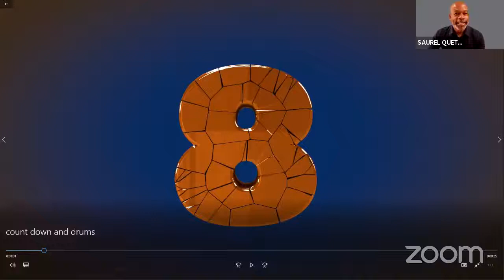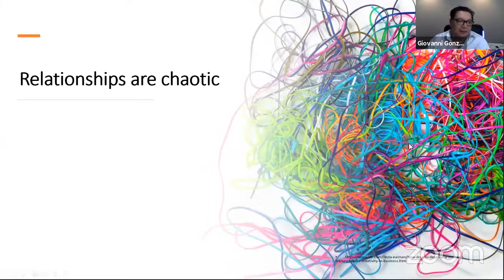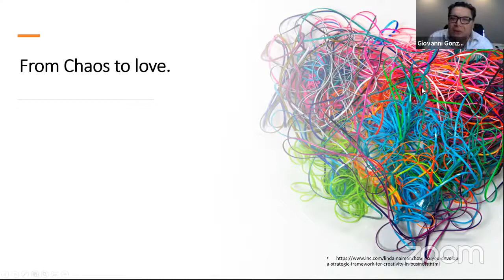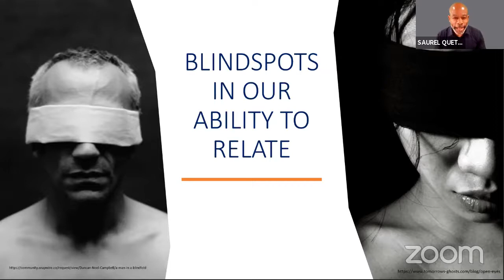How to gain emotional fitness while growing your relationships? Saurel & Gio - The Daily Huddle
How to gain emotional fitness while growing your relationships?

On EPISODE 264 of TheDailyHuddle​, our Expert Guests are your Co-Hosts Giovanni Gonzalez and Saurel Quettan. Register to join the conversation in our live studio audience on Zoom,

ABOUT Saurel Quettan:
Saurel was born and raised in Haiti, lived in Miami, Florida and currently resides in Atlanta, GA USA. He is a trusted advisor to CEOs, founders, owners and key executives of small and medium sized businesses. Saurel is the founder and CEO of exeQfit, Inc., a business consulting firm dedicated to empowering leaders to discover hidden barriers to high performance and create shared plans to build and sustain an environment for high performance. Saurel has an MBA and a bachelor’s degree in electrical engineering (BSEE).

ABOUT Giovanni Gonzalez:
Giovanni was born in Colombia, lived in Belize and currently resides in Atlanta, GA USA. As a first-time immigrant, Giovanni sold newspapers at traffic lights for a living and now professionally, he is the founder and Chief Executive Officer of Mindful Performance Blueprint (MPB) and the creator of Access the Leader Within, a leadership course. MPB is a business consulting company committed to elevating the performance of individuals and organizations through the transformation of culture, leadership development, and the implementation of strategic leadership initiatives. Giovanni has a bachelor’s degree in International Affairs with a concentration in international Business and a Masters in the science of Management and Leadership.

ABOUT TheDailyHuddle​
The Daily Huddle is a morning conversation designed to give you what you need to lead effectively, make better decisions and get better results in business and in life. The Daily Huddle is hosted by Saurel J Quettan, Business Management Consultant & Executive Coach, Founder & CEO of exeQfit, Inc., and Giovanni Gonzalez, America's Transformational Leadership Coach, Founder & CEO of Mindful Performance Blueprint.